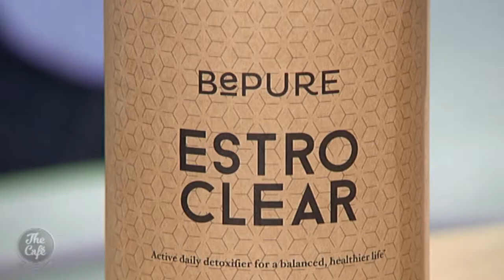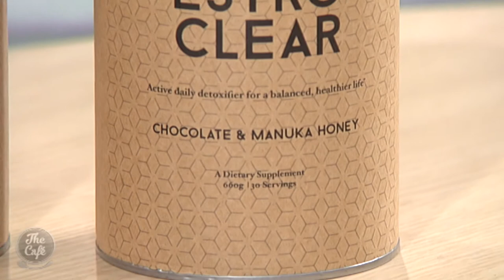Combating Hormone Imbalances